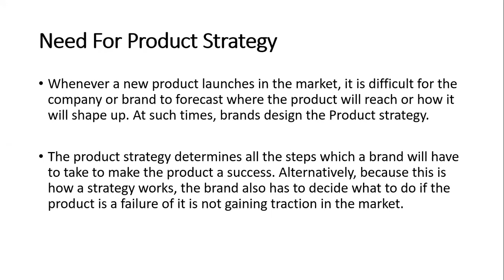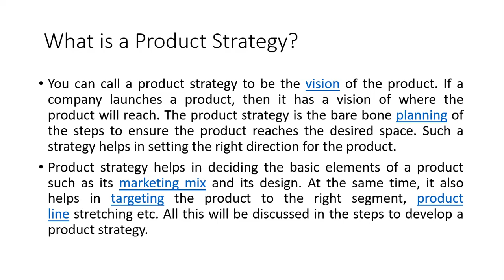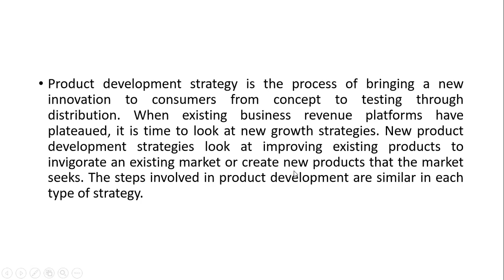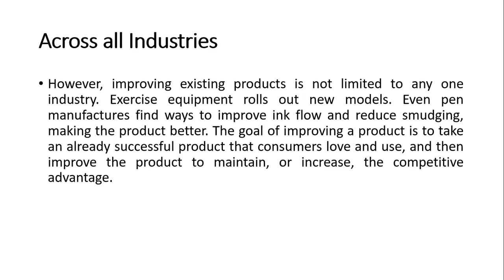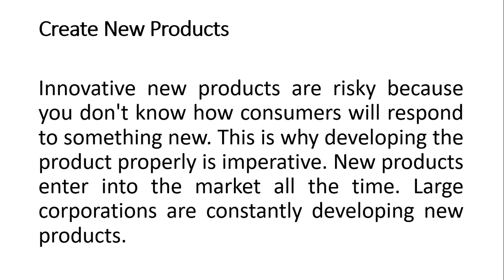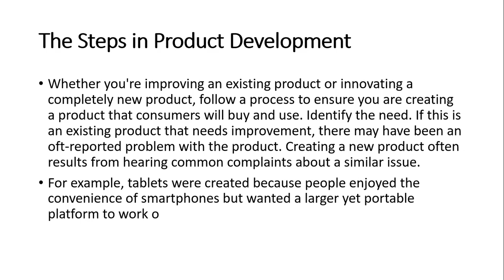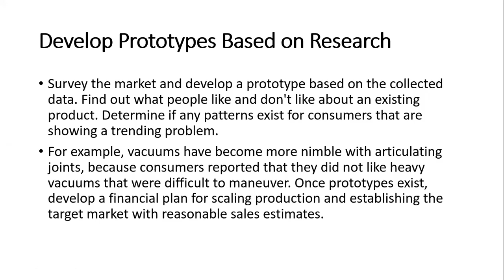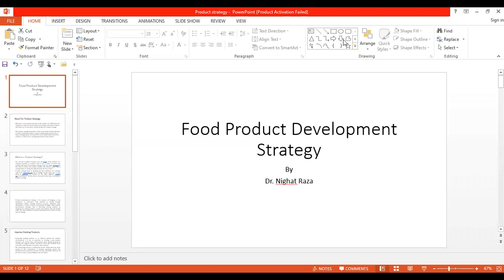Food Product Development Strategy | Urdu/Hindi | Video Lecture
During Food Poduct Development, production startegy is an important step. in this video about that strategy details are given, how to develop and what effect this will be on product development